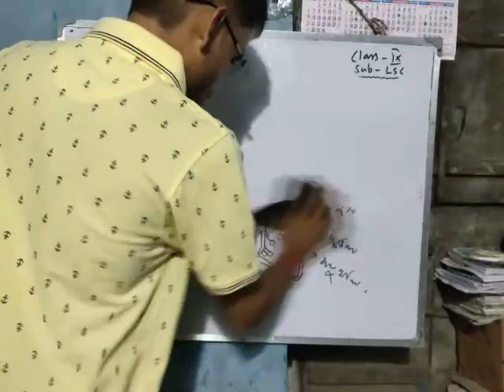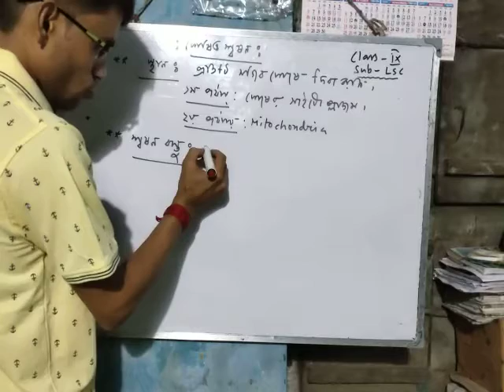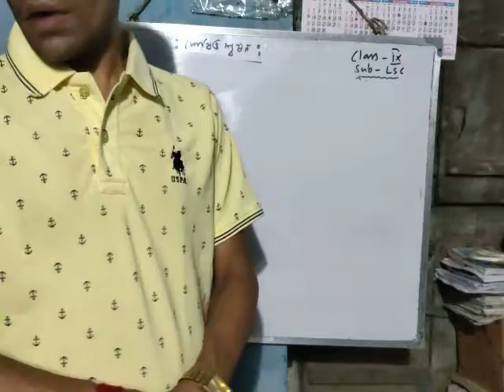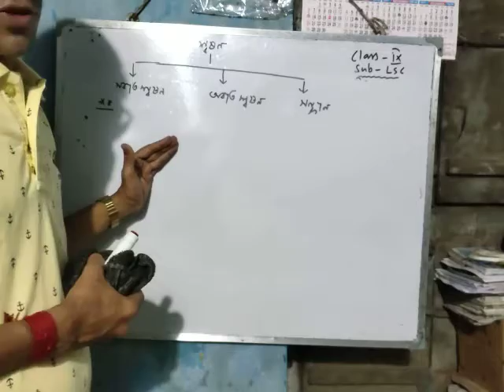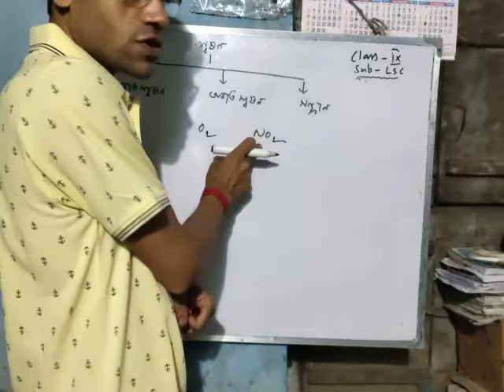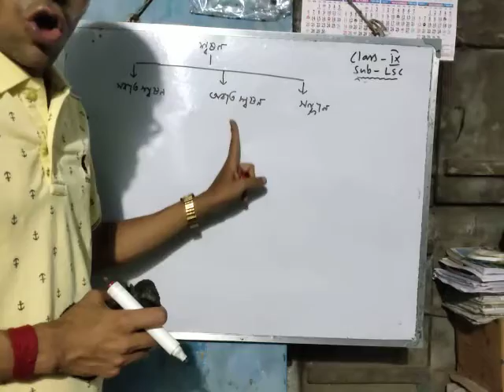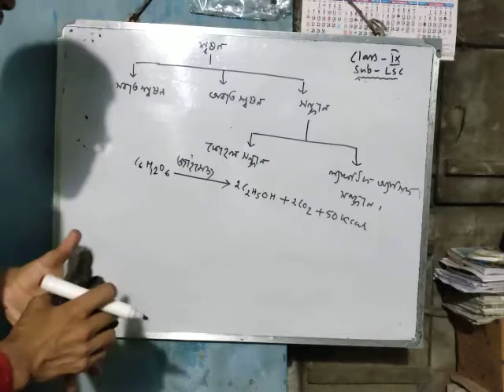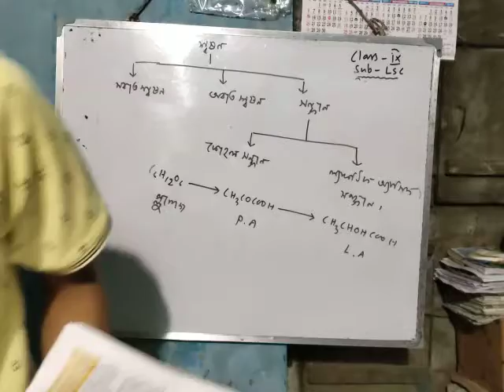Class IX , L.Sc, শ্বসন, Part 2